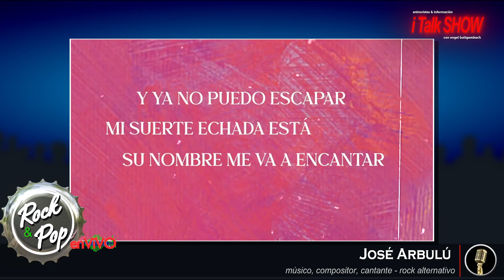PRG #241 2022 11 12 2000 ROCKnPOPenViVO José Arbulú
[José Arbulú - músico cantante rock alternativo - iTS vol.3 #241 R&PenViVO - 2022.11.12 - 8pm(PER)]

Hola a todos, este sábado 12 de noviembre a las 8pm tendré como invitado a José Arbulú, músico cantante peruano - rock alternativo. Con él hablaremos acerca de su trayectoria artística, su música, anécdotas, planes y mucho más. Los espero.

iTS-vol.3-241 R&PenViVO - invitado - José Arbulú - músico cantante rock alternativo - 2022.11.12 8pm (PER)

*** PRODUCTOR Y DIRECTOR GENERAL ***
      Engel Buttgembach

*** PRODUCTORA EJECUTIVA ***
      Gabriela Gómez

     - "Dance Robot Activate"- Loyalty Freak Music
     - "Blue-Eyes"-feat. Ramón-Stagnaro
     - "Live Loops Rock" - Apple Company
        It's distributed in all its Apple products such
        as iPhone, iPad, Macbook,etc.

LIMA-PERÚ 2022